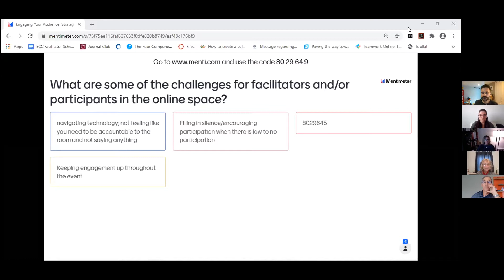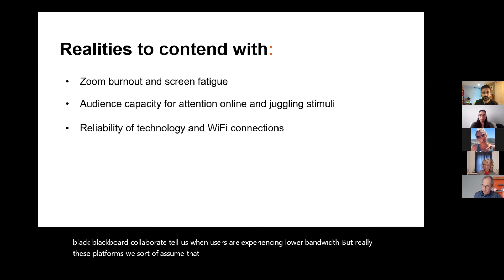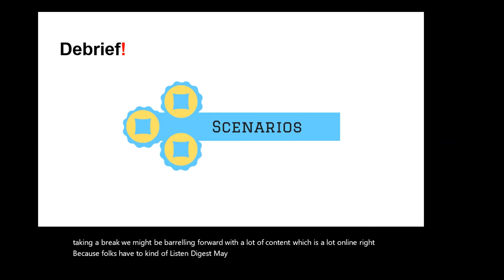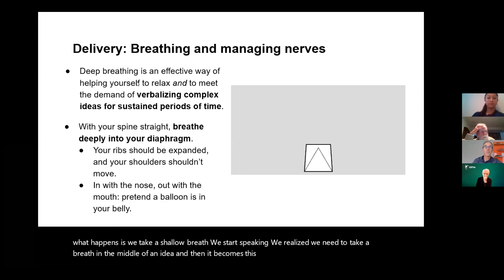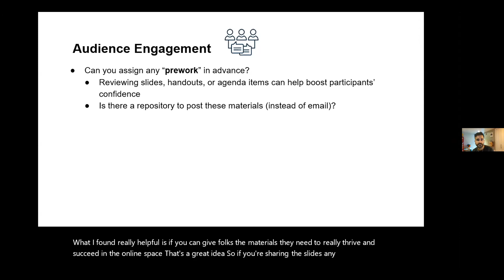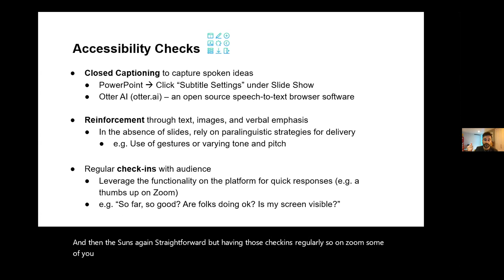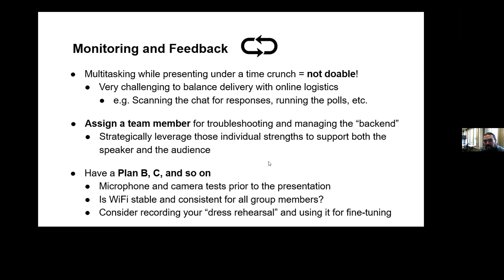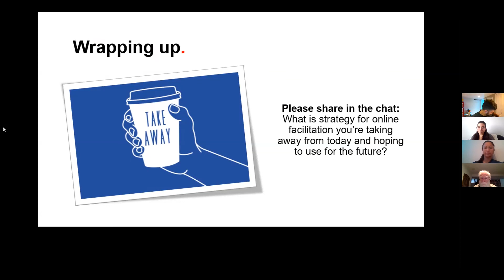Engaging Your Audience: Strategies for Effective Online Facilitation online workshop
This session will cover some of the complexities that accompany online facilitation and ask you to brainstorm how to proactively plan for difficult scenarios that might come up (such as tech issues or long silences). We will also examine practical strategies for keeping the conversation going and engaging with a “quiet” audience. Finally, we will discuss how to successfully create interactive spaces online while at the same time accounting for matters of comfort, safety, and access for all participants.